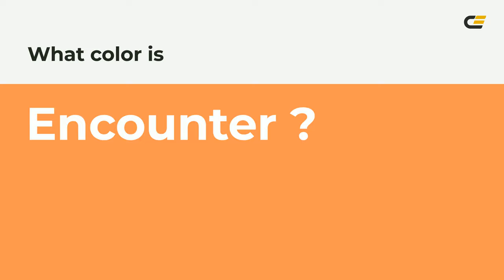Encounter color ff9552 hex Cool Orange color ff9552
What color is Encounter ? ff9552 hex, Cool Orange color ff9552

Hex ff9552 Color Code is also known as Encounter color